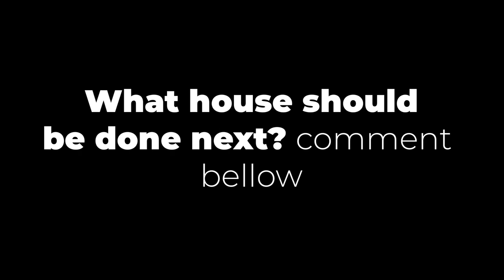House Tour 🏡 | Heavenly Palace👼 | Destiny Thunderstaff | Ep#1 | 🧙‍♂️Wizard101✨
🖤💜💙💚💛🧡❤️ 𝙊𝙋𝙀𝙉 𝙈𝙀 ❤️🧡💛💚💙💜🖤
Which house would you like to see next?🌈

helps me grow💖

📎📎𝙏𝘼𝙂𝙎 (𝙄𝙂𝙉𝙊𝙍𝙀)🧷🧷
Wizard101
Wizard101 PVP
Wizard101 Flying
Wizard101 House
Wizard101 Camera
Wizard101 Scenery
Wizard101 Cinematic
Wizard101 Commentary
Wizard101 House Showcase